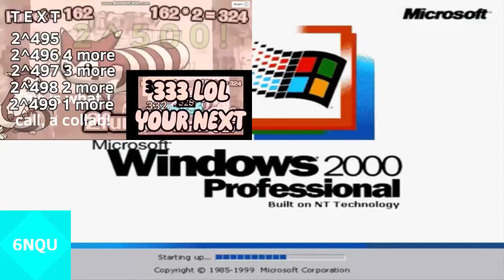Pressing The Piano Key 2^2000 Times: Part 9 (13 Quinquagintillion Times!)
We have reached 2^512.
It's a collab by It's Yousef.